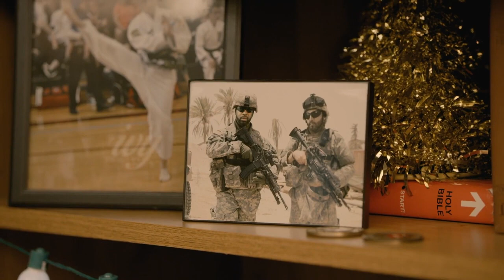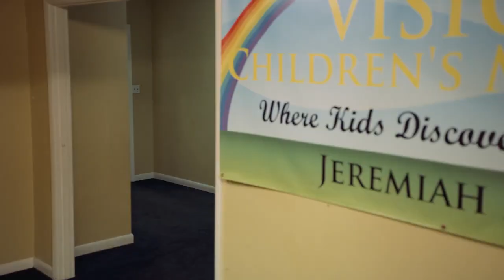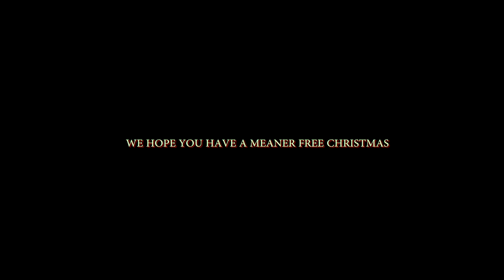Hope for Christmas English Full Movie | Pastor Greg's Reboot | Christmas Comedy Movie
As a recovering war veteran turned pastor prepares to deliver his first Christmas sermon, mayhem breaks out as he tries to win over his doubtful congregation.

Starring: Josie DiVincenzo, Nikita Koloff, Peter Johnson

Directed By: Greg Robbins